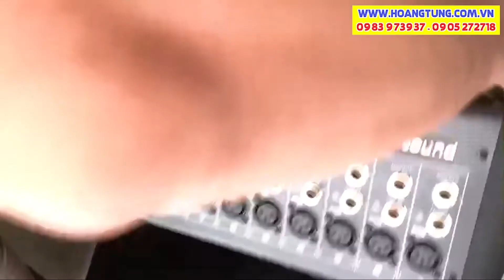Mixer 16 Ngõ Vào Đa Năng - Tích hợp Effect, EQ, Bluetooth, USB-MP3 // SS-SOUND GX-16USB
• Bàn trộn âm thanh 16 kênh ngõ vào tích hợp Effect, EQ, Bluetooth, USB-MP3, ...